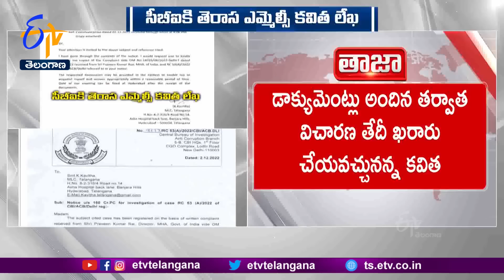TRS MLC K Kavitha Responds to CBI Notice | Asks FIR Copy | In Delhi Liquor Scam Case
దిల్లీ మద్యం కుంభకోణంపై కేంద్ర హోంశాఖ ఇచ్చిన ఫిర్యాదు, ఎఫ్ ఐఆర్ ప్రతులు ఇవ్వాలని సీబీఐని MLC కల్వకుంట్ల కవిత కోరారు. డాక్యుమెంట్లు అందిన తర్వాత హైదరాబాద్ లో విచారణ తేదీని ఖరారు చేయవచ్చునన్నారు. ఈనెల 6న విచారణ జరుపుతామని నిన్న రాత్రి 8 గంటలకు మెయిల్ ద్వారా సీబీఐ పంపించిన నోటీసులపై కవిత లేఖ రాశారు. వీలైనంత త్వరగా ఎఫ్ఐర్ కాపీ, ఫిర్యాదు పత్రం ఇవ్వాలని సీబీఐ దిల్లీ డీఎస్పీ అలోక్ కుమార్ షాహీకి రాసిన లేఖలో కవిత కోరారు. వేగంగా తగిన సమాధానాలు ఇచ్చేందుకు సన్నద్ధంగా ఉండేందుకు తనకు ఆ డాక్యుమెంట్లు అందజేయాలని కోరారు. హైదరాబాద్ లోనే విచారణ జరపాలని సీబీఐకి సమాచారం ఇచ్చినట్లు నిన్న కవిత వెల్లడించారు. ఉదయం నుంచి కవిత ప్రగతిభవన్ లో ఉన్నారు. సీఎం కేసీఆర్, ముఖ్య నేతలు, కుటంబ సభ్యులతో నోటీసులు, రాజకీయ పరిణామాలపై కవిత చర్చించినట్లు సమాచారం.